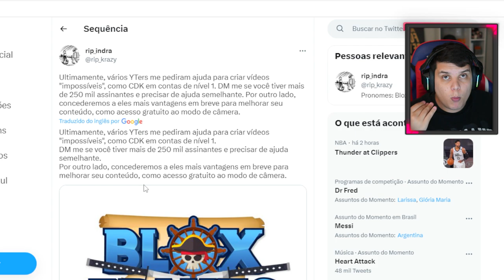NÃO ACREDITO NISSO... ADM ESQUECEU de MIM no BLOX FRUITS